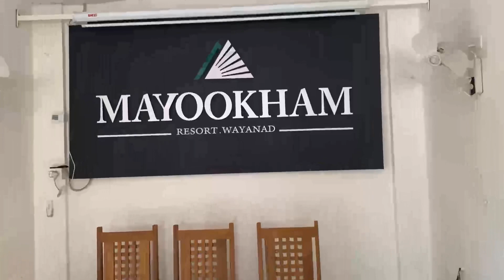MAYOOKHAM RESORT 😻( near thirunelli temple)